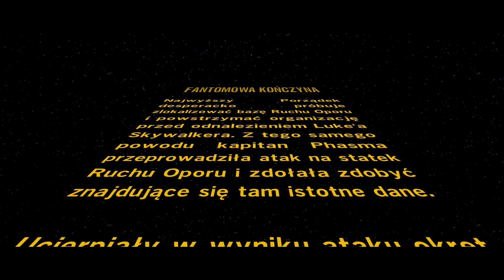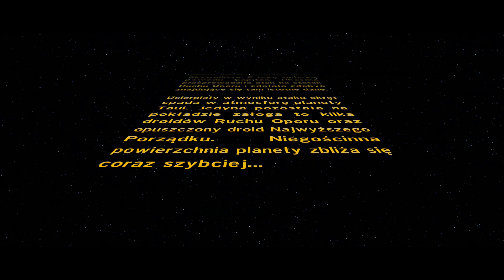Lego Gwiezdne Wojny Przebudzenie Mocy DLC Po Polsku Pakiet Fantomowa Kończyna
Opis DLC:Zestaw poziomów Widmowa kończyna rozszerza grę LEGO Star Wars: Przebudzenie Mocy o nową przygodę, która rozgrywa się przed wydarzeniami z filmu. Poznaj ekscytującą przygodę, dzięki której C-3PO otrzymał nową, czerwoną rękę i powrócił do Ruchu Oporu. Tylko na systemach PlayStation®!

Opis Gry: Czołowa seria gier wideo LEGO powraca triumfalnie, by zabrać graczy w ekscytującą podróż przez najnowszy filmowy hit z uniwersum Gwiezdnych wojen.

Weź udział w zupełnie nowych opowieściach. Dowiedz się więcej o najważniejszych scenach filmu, a także buduj, walcz i lataj po galaktyce jak nigdy dotąd.

LEGO Gwiezdne wojny: Przebudzenie Mocy to triumfalny powrót popularnej serii gier wideo. Gracze będą mogli w zabawny, humorystyczny i możliwy tylko w grach LEGO sposób odtworzyć bohaterskie sceny z filmowego hitu. Tytuł ten wprowadzi nową mechanikę rozgrywki pozwalającą  budować, walczyć i latać po całej galaktyce jak nigdy dotąd. Fabuła będzie koncentrować się na wydarzeniach rozgrywających się pomiędzy częścią VI Powrotem Jedi, a częścią VII Przebudzeniem Mocy pozwalając dowiedzieć się więcej o nowym filmie oraz jego postaciach.

LEGO Gwiezdne wojny: Przebudzenie Mocy stanowi lepsze odzwierciedlenie filmu niż inne gry wideo. Znajdą się w niej wszystkie bohaterskie postacie znane z kina: Rey, Finn, Poe Dameron, Han Solo, Chewbacca, C-3PO i BB-8, a także Kylo Ren, generał Hux i kapitan Phasma. Akcja będzie się toczyć w tak charakterystycznych dla Gwiezdnych wojen miejscach, jak planeta Jakku i baza Starkiller.

Wypełniona akcją gra przygodowa wprowadza nowe elementy rozgrywki, w tym uzupełniony system „multibudowy”, w którym gracze mogą wybierać rozmaite opcje budowy, by popychać fabułę naprzód. Po raz pierwszy będzie można wziąć udział w zaciekłych walkach na blastery i wykorzystywać elementy otoczenia, by odpierać siły Najwyższego Porządku. Fanów czekają również niezwykłe doświadczenia: szybkie loty, rozległe bitwy i potyczki w przestrzeni. Do ich dyspozycji zostanie oddanych także wiele różnych pojazdów, w tym legendarny Sokół Millenium.